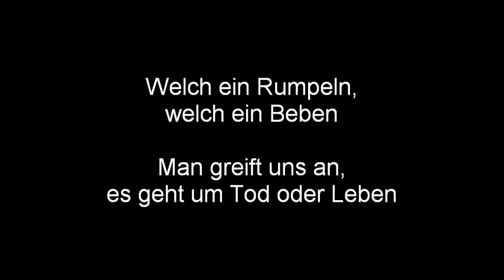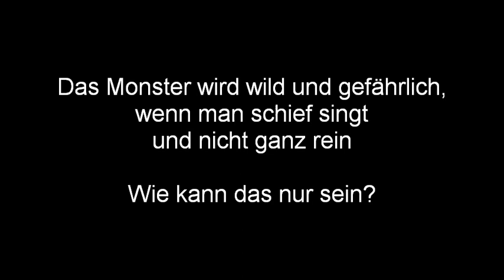(German) The Penguins of Madagascar - What the Heck is That? Lyrics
Episode/Folge :
The Return of the Revenge of Dr. Blowhole/
Die erneute Rache des Doktor Seltsam

Lyrics by MrsPoppyFlower